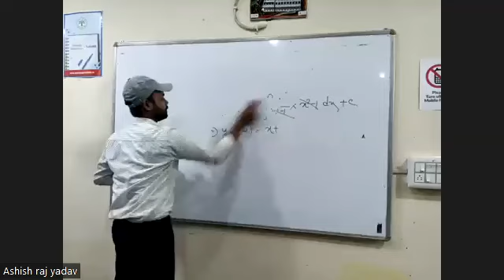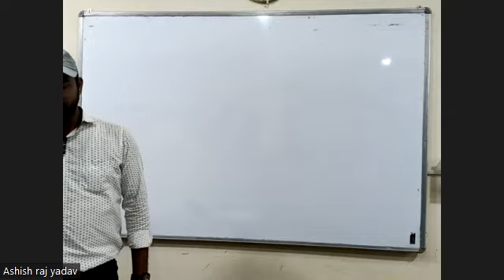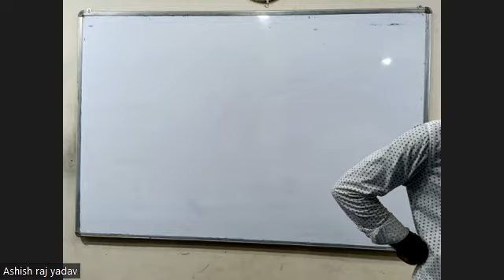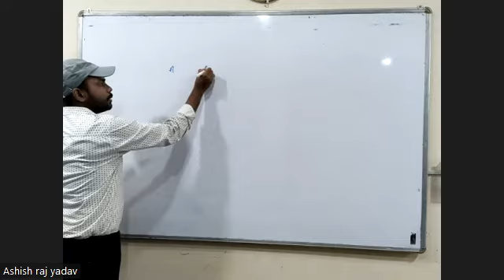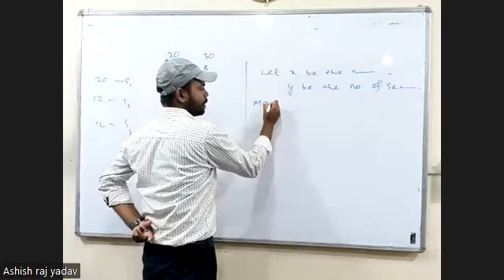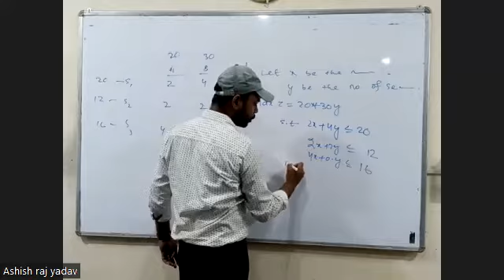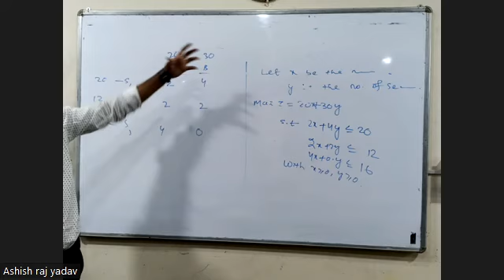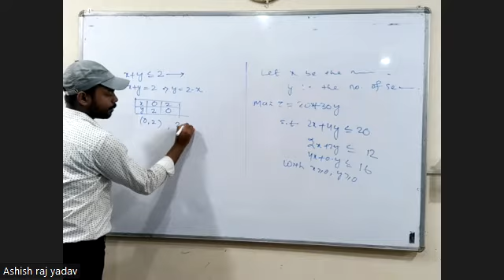MATH PART 1 26TH NOV